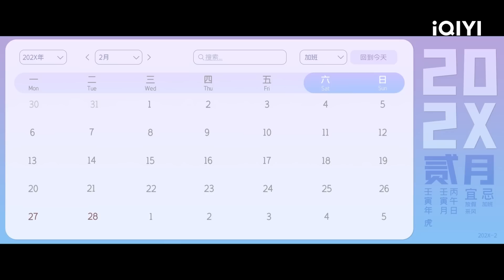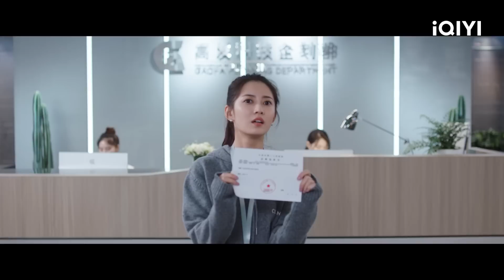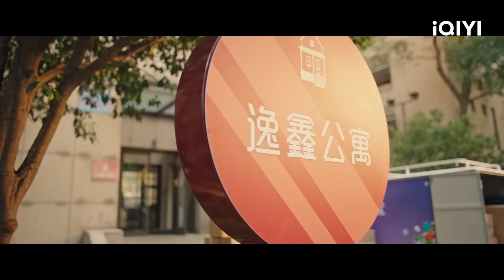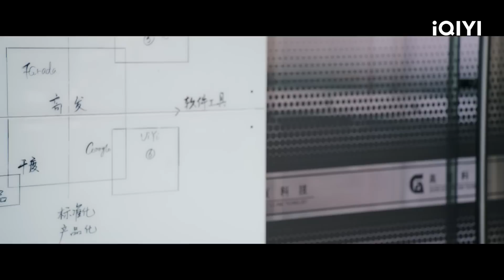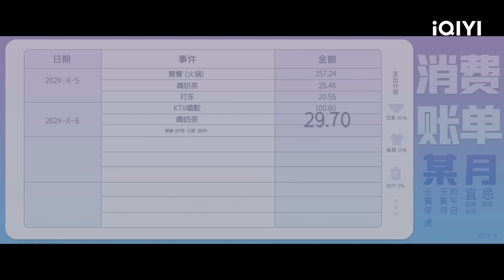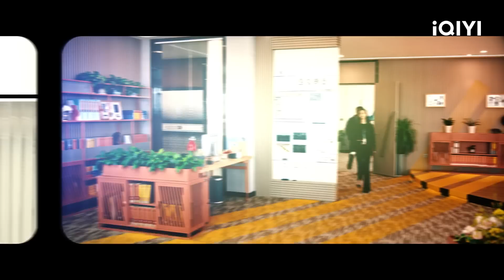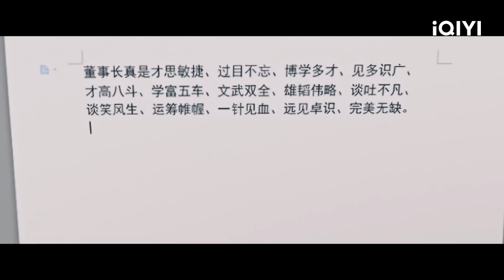💪【FULL】今日宜加油 EP02：A New Leader Comes to the Team | Never Give Up | iQIYI Romance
【Never Give Up】is trending on iQIYI with multiple subtitles.

【Introduction】The third planning department used to be the most mysterious and prestigious department in Gaofa, but in the past three years, its status has plummeted due to repeated unreliable plans. However, everyone who planned the three parts interpreted the life of "ordinary strugglers" in their own ways. Whether it is Li Tianran, the "black hole" in the workplace, or Fan Sisi, a girl who pursues inner peace and indifference, or Wu Yimei, who is cold-faced and warm-hearted, or Bai Mashuai, who chooses to fight instead of being a playboy, they all have their own dreams, their own persistence, and their own plans. The deep feelings of the three parts. They make progress together with their colleagues and grow together with the company. Although faced with the deliberate provocation of the deputy director and the competition of planning the first part, they have successfully resolved the crisis time and time again with their hard work, brought the third part of the project back to the peak, and allowed themselves to grow in the workplace life with laughter and tears, and reap the rewards. Precious love and friendship. The drama will be aired online on iQIYI international site (iq.com).

【Cast】RyanZheng,Yukee,DylanWang